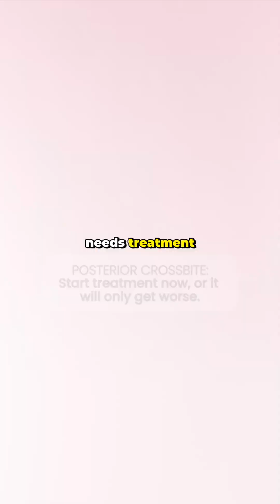Doctor, there’s no such thing as “waiting for kids to grow” before starting treatment!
With just one detailed look, you can spot the signs that show your mini-patient needs Preventive Orthodontic Treatment right now. 😉

Think of it like this: the maxilla should cover the mandible like a lid fits a box. When that doesn’t happen… well, you might be the only one standing between your patient and a much worse scenario in the future.

📲 Education is the most powerful tool — so share this with a fellow dentist who’ll appreciate the tip! 😄

Dr. Rayane Pinto | CROSP 110005